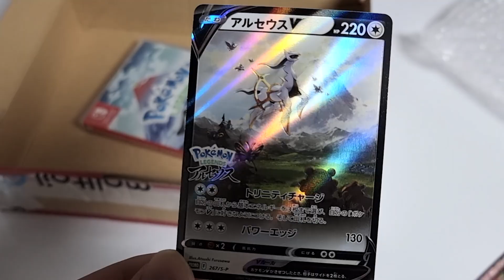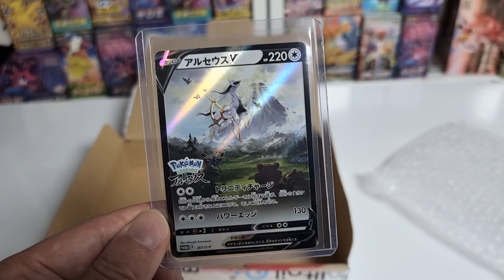닌텐도 아르세우스 사면 한정판 아르세우스 프로모 카드 준다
닌텐도 포켓몬 레전드 아르세우스 사면 한정판 아르세우스 프로모 포켓몬카드 준다.